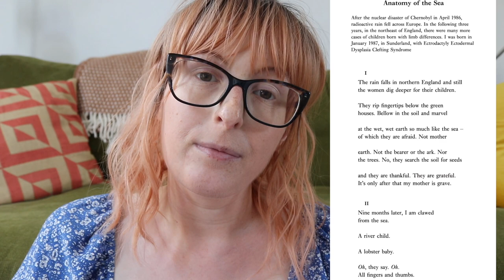Jen Campbell: 'Anatomy of the Sea' from Please Do Not Touch This Exhibit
Jen Campbell's second collection Please Do Not Touch This Exhibit explores disability, storytelling, and the process of mythologising trauma. Jen Campbell writes of Victorian circus and folklore, deep seas and dark forests, discussing her own relationship with hospitals — both as a disabled person, and as an adult reflecting on childhood while going through IVF. Do Not Touch This Exhibit is a Poetry Book Society Recommendation.

Jen Campbell's first book-length collection, The Girl Aquarium (Bloodaxe Books, 2019), was shortlisted for the poetry category of the Books Are My Bag Readers Awards 2019 and was a semifinalist for the Goodreads Choice Awards 2019 (Best Poetry category).